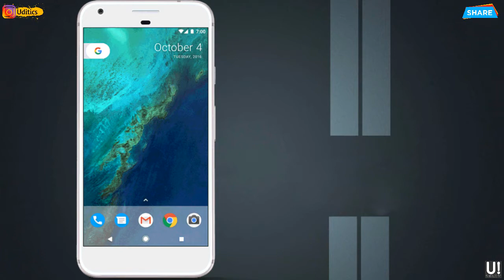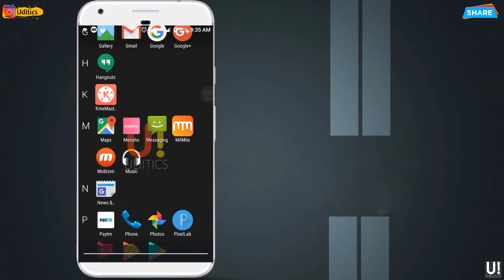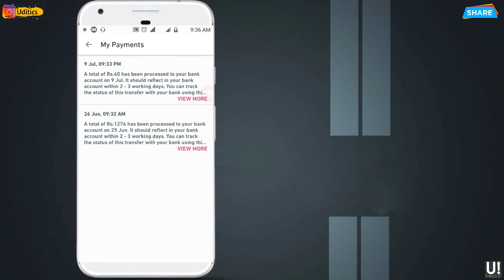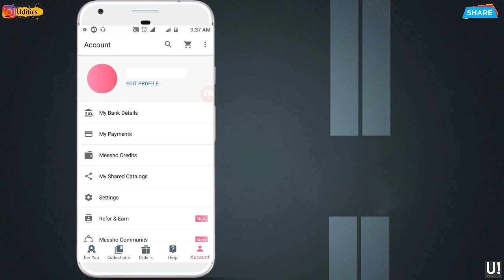Meesho earning proof.|| Meesho app se paise kaise kamaye.|| Meesho payment earning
Video topic- "Meesho earning proof.||Meesho earning proof 2019.|| Meesho app payment proof."

➡Link:- Become a Meesho Reseller & start earning from home! 30% (Max Rs.

Hello guys mi Udit Solanki aaj me is video me bat karunga Meesho payment proof ke bare me Meesho app se paise kamana chahte Hai to ye video miss mat karna ski isko dekhne ke bad aapko Meesho par bharosa ho jayega.

Queries-
1) "Meesho earning proof"
2) "Meesho payment proof"
3) "Meesho app payment proof"
4) "Meesho app se paise kaise kamaye"
5) "Meesho bank account transfer"
6) "Meesho app real or fake"
7) "Meesho money proof"
8) "Money transfer proof of Meesho"
✔Note- Copyright Disclaimer under section 107 of the Copyright Act of 1976, allowance is made for “fair use” for purposes such as criticism, comment, news reporting, teaching, scholarship, education, awareness and research.
This video/channel does not claim any company/apps/sites/persons. This video is made only for giving information. We'll remove our video.

✔About channel-
The channel "Uditics" has been created by Udit Solanki who is also owner of the channel. In this channel you get Techy and sci-fi videos. Here you get apps/sites/gadgets review. Uditics provides you the true information about sci-fi/techy news also.

✔If you read the full article, you are insane.